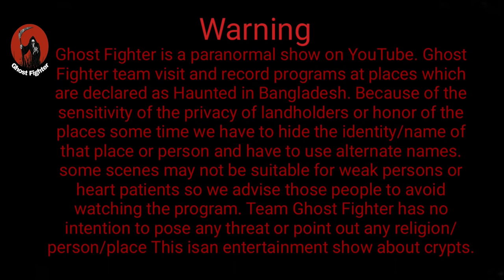নর্তকীর আত্মার দেখা মিললো ভয়ানক জঙ্গলে || The soul of the dancer Part 2 || Ghost Fighter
ইউটিউব চ্যালেঞ্জ সেরা ভয়ংকর ভিডিও  লিংক দেওয়া এখান থেকে দেখে নিন

গভীর রাতে আত্মহত্যা করা ভয়ানক যুবতীর আত্মা হাজির হলো || Young Woman Ghost Ep -2 || Ghost Fighter

প্রিয় বন্ধুরা
এই পৃথিবীতে ঘটে যাওয়া যতসব ভয়ঙ্কর ভিডিও পেতে অবশ্যই "Ghost fighter" চ্যানেলটিকে সাবস্ক্রাইব করে রাখবেন এবং এই চ্যানেলটি সাথে থাকলে অবশ্যই জানতে পারবেন যে কোথায় কখন কিভাবে কার সাথে ভয়ঙ্কর ঘটনাগুলো ঘটেছে

আমাদের এই প্রোগ্রাম কোন ধর্ম বর্ণ বা কোন জাতি বা কোন ব্যক্তিত্বকে আঘাত করার জন্য নয়। শুধুমাত্র বিনোদনের জন্য আর আমাদের এই প্রোগ্রাম দেখে যদি কেউ কোন প্রকারের সমস্যা বোধ মনে করেন তাহলে দয়া করে আর দেখবেন না । আমাদের এই অনুরোধের পরও যদি দেখেন তাহলে নিজ দায়িত্বে দেখবেন। আমাদের প্রোগ্রামের জন্য আপনার যদি কোন প্রকার সমস্যা হয়ে যায় তাহলে 'Ghost Fighter' চ্যানেলের পরিচালকগণ দায়ী থাকিবে না।